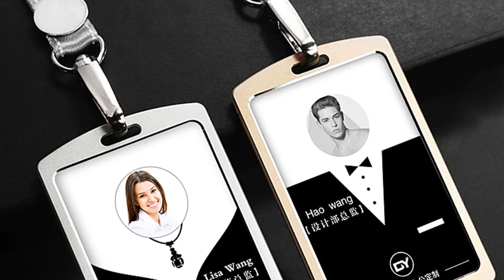Aluminium alloy business card holder